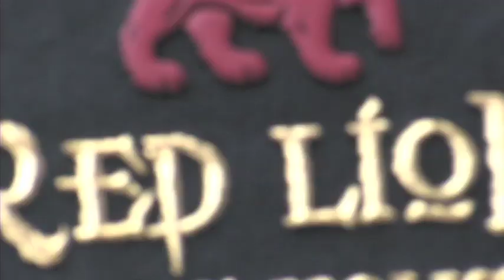A History of Irish Hill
The St. Patrick's Day Celebration presents a short history of Irish Hill and Fountain Square in Indianapolis.